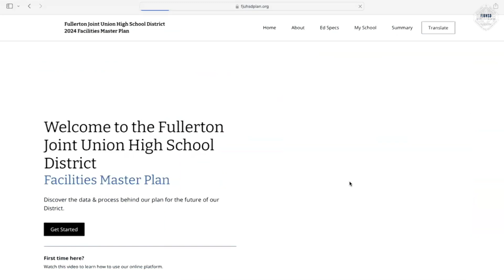Facilities Continued Work